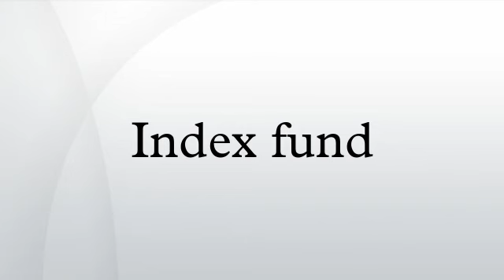Index fund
An index fund (also index tracker) is a collective investment scheme (usually a mutual fund or exchange-traded fund) that aims to replicate the movements of an index of a specific financial market, or a set of rules of ownership that are held constant, regardless of market conditions. As of 2007, index funds made up 11.5% of equity mutual fund assets in the US.